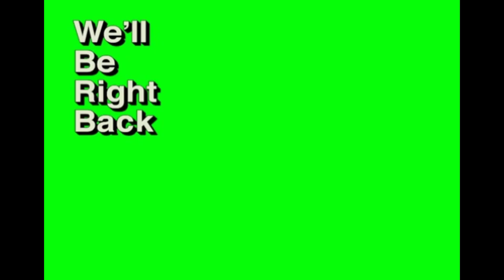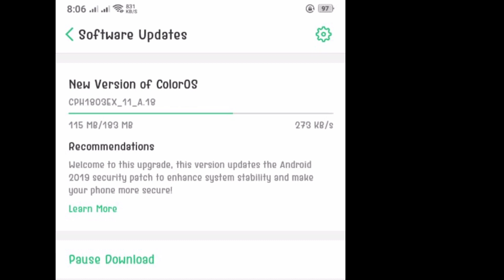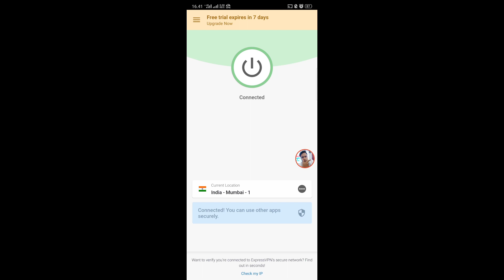PEMBARUAN OPPO A3S ..,, COLOR OS 6 ? + NEW STICKER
kalian coment di bawah
apakah dapat pembaharuan nya atau tidak
apakah pembaharuan ini
tanda2 akan dapat color os 6 😁
coment di bawah kawan2..
MINAL AIZIN WAL FAIZIN
MOHON MAAF LAHIR DAN BATIN
DARI :
HERU KURNIAWAN SEKELUARGA
untuk link2 tema
lagi ane perbaiki
yg chat blm bisa di balas..
krna kuota hp lg gangguan...